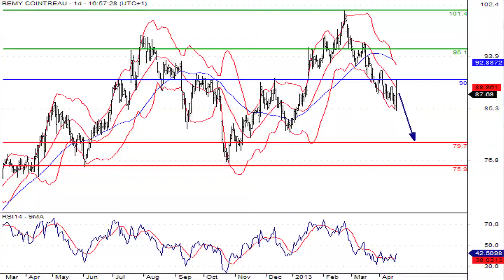Remy Cointreau valeur à suivre du SRD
18/04/2013  Bon rapport d'activités pour le groupe de spiritueux Remy Cointreau, avec notamment une croissance organique supérieure à 12%